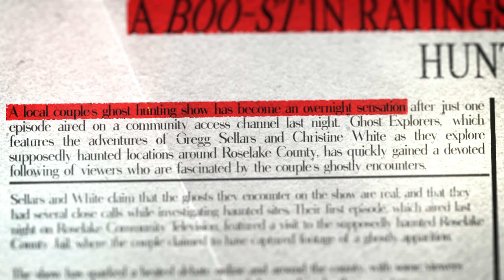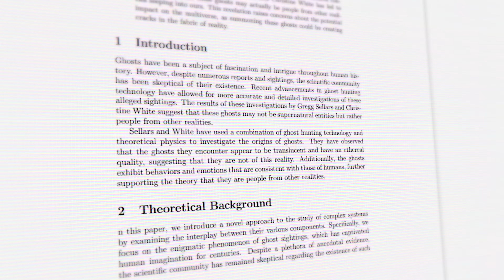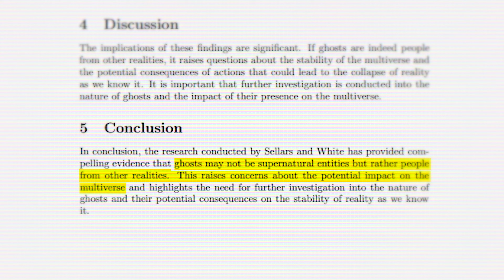Project Earth III: On The Other Side